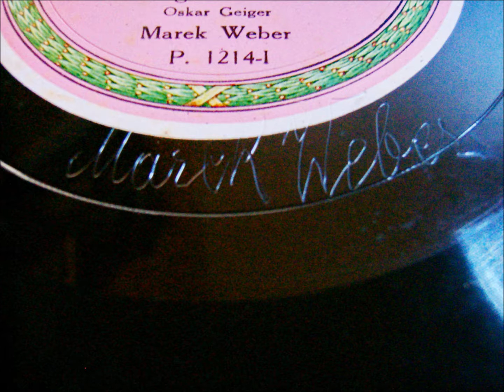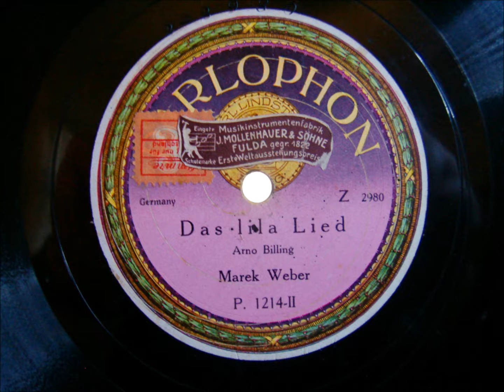Marek Weber - Parlophon 1921 - Das Lila Lied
Hallo

hier das bei Vielen bekannte "Lila Lied", gespielt von Marek Weber 1921, also noch akustische Aufnahme.

Have Fun